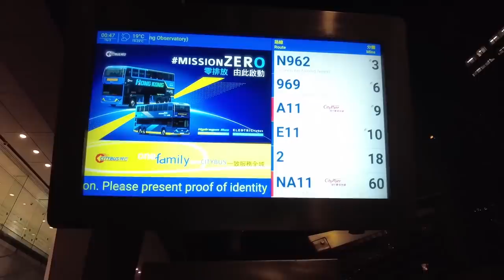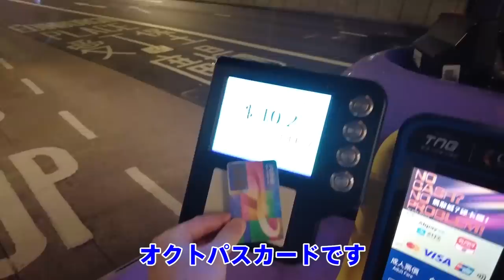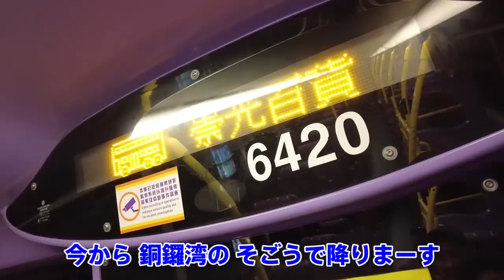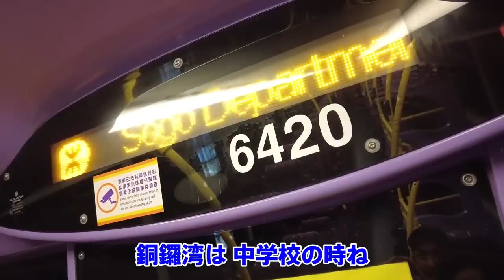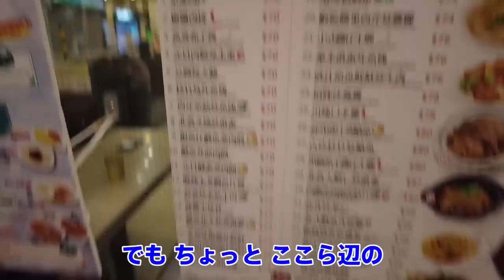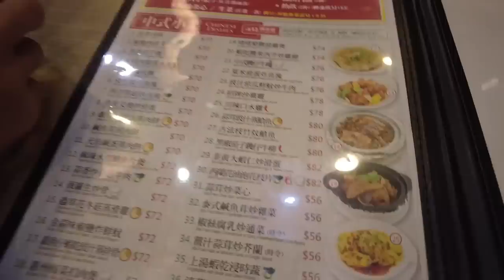藤森慎吾、誕生日に同級生と香港旅。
オリエンタルラジオ藤森慎吾のYouTubeチャンネルです。

藤森慎吾オンラインサロン「FILLLLAGE」はこちら